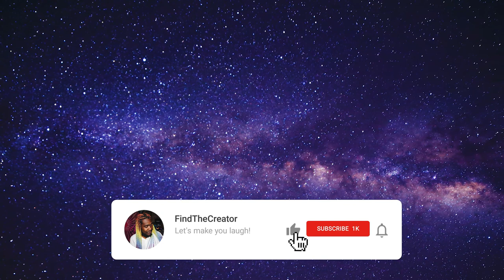Ochtend Affirmaties in het Surinaams Sranan Tongo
!!! Luister elke dag!!!
Affirmaties in het Surinaams
Start je dag goed met positief denken. De ochtend is een belangrijk moment om de dag goed te beginnen. Met heel veel liefde heb ik deze Ochtend Affirmaties in het Surinaams Sranan Tongo ingesproken ter ondersteuning van jouw dag. Luister naar deze Affirmaties in het Sranan Tongo op je hersenen te herprogrammeren. Werk aan je doelen in het leven. Mediteer elke dag en breng balans in je leven. Meditatie is heel er goed tegen de dagelijkse stress en depressie. Veel plezier met het luisteren naar de Ochtend Affirmaties in het Surinaams Sranan Tongo For Success, Wealth & Happines!